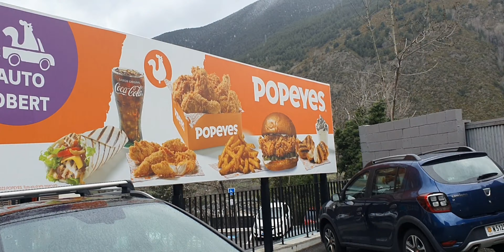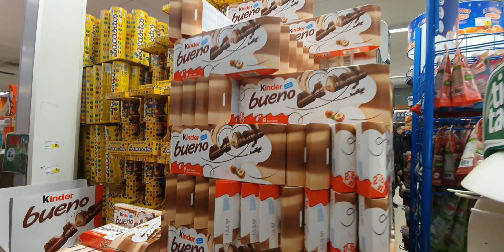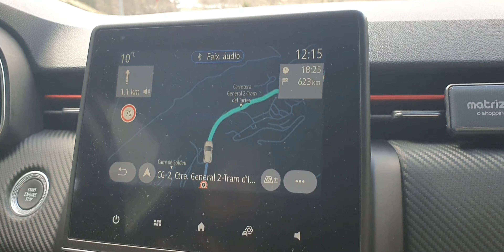BLOQUEARAM NOSSA CONTA EM ANDORRA. Vlog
📌ME ACOMPANHA NO TIKTOK 👇🏻

📌 ESCOLA DE INGLÊS SPIKO CHAMA NO WHATSAAP QUE TE MANDO O CATÁLOGO👇🏻

📌AINDA NÃO COMPROU SUA PASSAGEM AÉREA FAÇA SUA COTAÇÃO COM MINHA AMIGA TAYNARA! 👇🏻